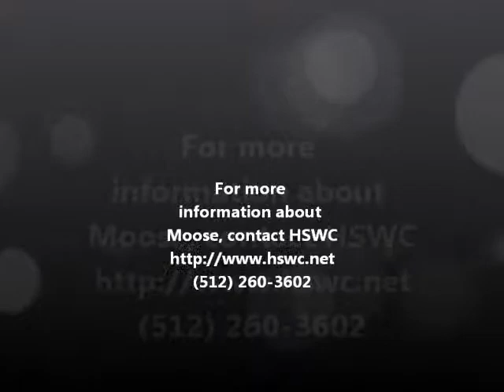Meet Moose a Australian Shepherd currently available for adoption at Petango.com! 2/24/2012 9:17:42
Moose is a great dog that wants nothing more than to be loved and return that love. He has a wonderful temperament and gets along well with everyone, young or old. He has a beautiful blonde coat and a such a sweet face that you can't resist petting him. Moose loves spending quality time with you, whether that is walking in the park, sitting on the floor watching television, playing ball in the yard or laying at your feet while you read. While he loves people, he also gets along well with other dogs. His foster family has 3 dogs and Moose quickly became one of the family.

At his foster home, Moose spends the majority of his time inside. At night, he sleeps in his crate, but generally has the run of the house during the day. He is house and crate trained.

Moose also walks well on a leash and knows basic obedience commands. He's a smart guy and picks up things quickly, especially when combined with praise (and a treat never hurts either!).

If you are looking for a sweet, smart and loving dog to share your life, Moose may just be the one for you!